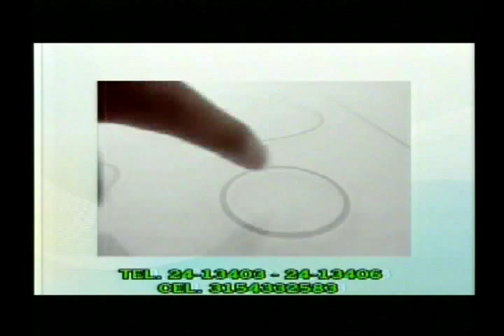Noticiero de Buenaventura del 1 de noviembre de 2013 parte 1